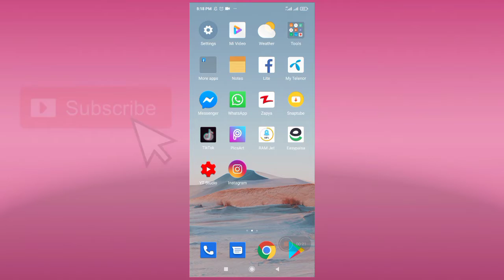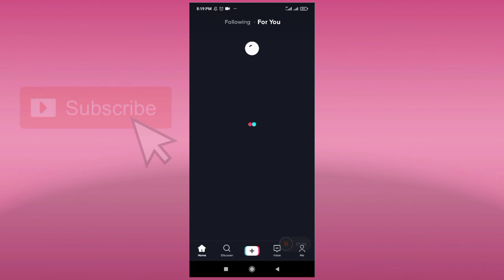Tiktok Band Ho Chuka Hai Pakistan||Paroof is Video Main Live